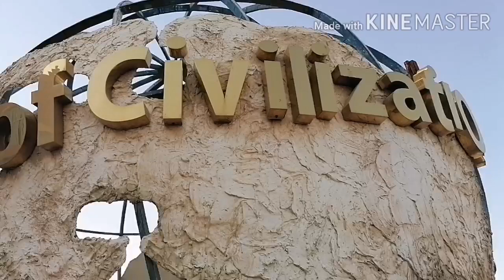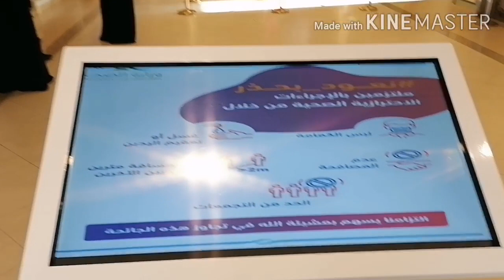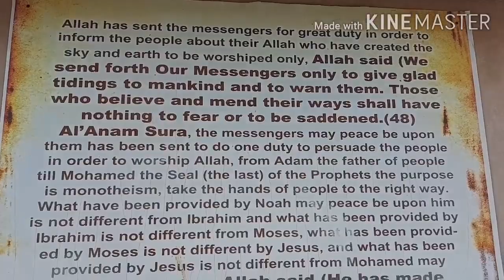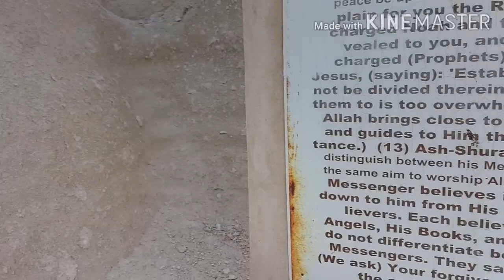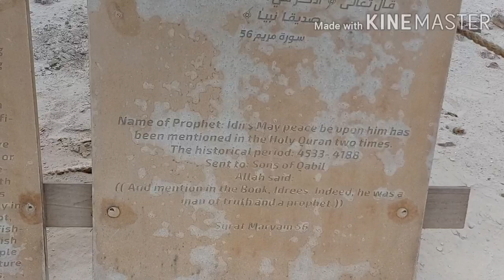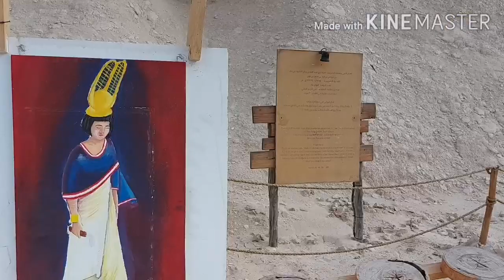Land Of Civilizations - Judas Cave - Al Ahsa Al Hofuf Al Qarah Mountain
Al Ahsa, Hofuf, area well know for it's biblical history, and it is called Judas Cave is where Judas hided after he betrayed Christ.